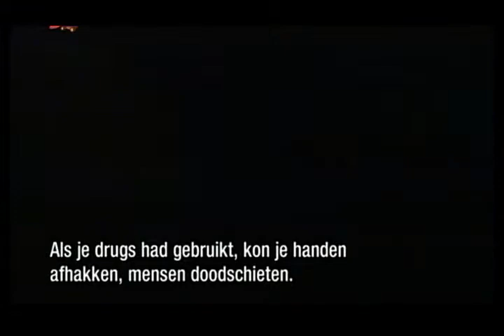clip kai en mozes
Kai en Mozes | Paul Cohen